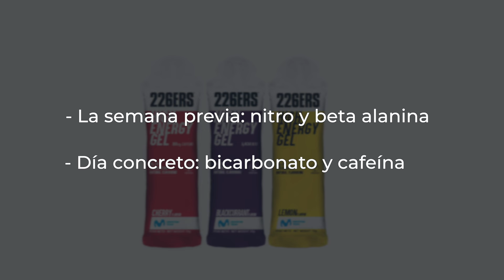Los 5 suplementos más usados en ciclismo ¿Sirven para aficionados?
¿Sabéis cuáles son los suplementos deportivos que toman los ciclistas profesionales? En este vídeo, vamos a ver los 5 suplementos deportivos más tomados en ciclismo actualmente, los que pueden servirnos a los aficionados y si merece la pena tomarlos.

Y para hablar con propiedad y conocimiento de este tema, contamos de nuevo con uno de los mejores entrenadores de nuestro país, que es Javier Fernández Alba, Director de la Escuela Nacional de Entrenadores de la Federación Española, colaborador habitual de nuestro canal y el CEO y fundador de Entrenamiento Ciclismo, que podéis conocer en su sitio web

✅ Y podéis ver TODOS LOS VÍDEOS ENTRENAMIENTO que hemos publicado en esta LISTA DE REPRODUCCIÓN:

CAPÍTULOS

0:00 INTRODUCCIÓN
4:37 CAFEÍNA
6:06 BETA ALANINA
7:03 BICARBONATO
7:56 NITRO DE REMOLACHA
9:32 MAGNESIO
10:41 CONSEJOS PARA AFICIONADOS